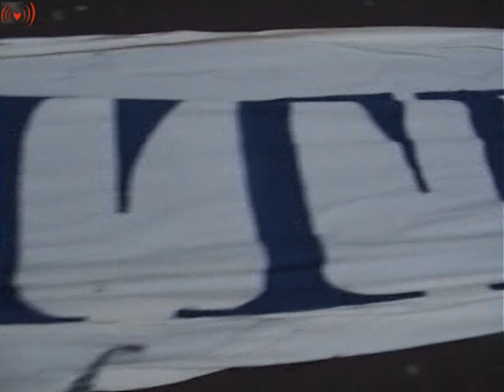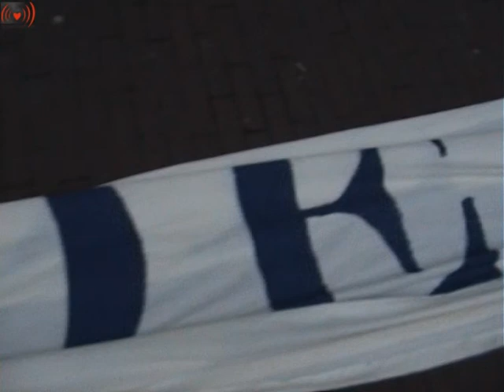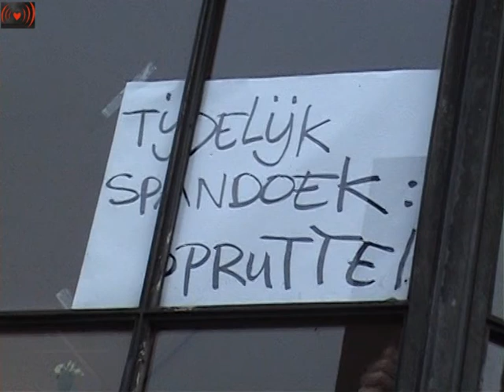Universiteit van de Toekomst.2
Studenten openen de Universiteit van de Toekomst!Professor Protest heeft vandaag het Bungehuis (Spuistraat 210), van de Universiteit van Amsterdam, in samenwerking met een grote groep studenten opgeëist en omgedoopt tot de Universiteit van de Toekomst (UvdT). De opening van de UvdT is een protestactie van studenten tegen de bezuinigingen op het hoger onderwijs.
De UvdT is een universiteit voor en door studenten. Een universiteit waar uitwisseling van kennis en kritisch denken centraal staat. Een alternatief op de universiteit van het heden. Een alternatief waar studenten en docenten vorm geven aan waardevolle kennis. Een plek waar kennis niet meer gezien wordt als economisch product maar als iets waardevols voor de gehele samenleving. Professor Protest: "Onderwijs moet niet duurder en sneller, maar betaalbaar en uitdagend zijn".

De universiteit zal om 12:30 geopend worden door Professor Protest himself. Er zal een open programma gehouden worden met debatten, lezingen en filmpresentaties. De protesterende studenten roepen tevens Halbe Zijlstra op om te komen debatteren over de bezuinigingen en rol van universiteit in de toekomst. Professor Protest: "Halbe Zijlstra moet bewijzen de vriend van het onderwijs te zijn in plaats van de vijand van toegankelijke kennis".